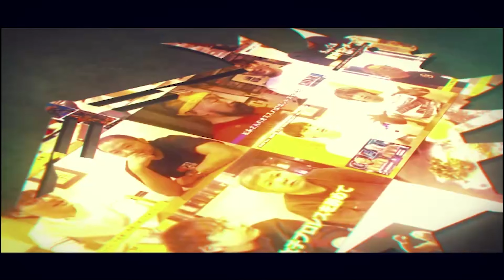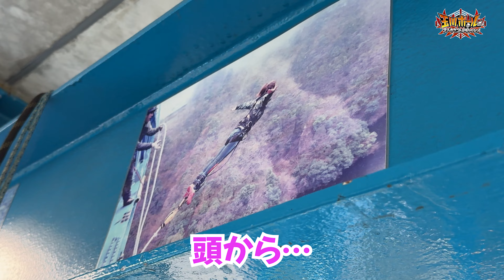高さ100mからバンジージャンプでダイビングボディプレスしてみた【梅咲遥の絶対センターはNGなし！】【ワールド女子プロレス•DIANA】【玉川ボールのスリーカウントは叩かせない！】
高さ100mのバンジージャンプでダイビングボディプレスしてみた

プロレスファンのためのSNS
「STOMPING(ストンピン)」

ワールド女子プロレス・ディアナ公式オンラインショップ

ワールド女子プロレス・ディアナ公式 サブスクEverydiana
月額990円で過去試合が見放題！！
※配信サービスが開始された2021年12月31日の大会以降が対象となります。

ワールド女子プロレス・ディアナ公式DIANA LIVE

【女子プロレス】体が真っ二つになりそうなアルゼンチンバックブリーカー【尾崎妹加】【梅咲遥】【ワールド女子プロレス・DIANA】【玉川ボール】

【女子プロレスvs合気道】悶絶！合気道五段の師範と異種格闘技戦！？ワシは投げられんぞ！

[Đấu vật nữ vs Aikido] Đau đớn quá! Trận chiến võ thuật tổng hợp với huấn luyện viên Aikido cấp 5! ? Bạn không thể ném đại bàng! [AIKIDO]

[Đấu vật nữ vs Aikido] Đau đớn quá! Trận chiến võ thuật tổng hợp với huấn luyện viên Aikido cấp 5! ? Bạn không thể ném đại bàng! [AIKIDO] [Nội dung trong đầu Risa Sera là bình thường! ] [Nổi bật] [Đừng để bóng Tamagawa đánh vào số ba! ]

“中学生レスラー”美蘭がプロミネンス2周年記念パーティーに見参！相棒の世羅りさに会いに来た！

中学生から62歳までの女子プロレスドリームオールスターメンバーが集結！ディアナ4.29後楽園ホール大会2024

4月23日(火)
プロミネンス 第23戦 〜プロミネンス旗揚げ2周年記念大会〜

SMS第7弾 〜1991〜PTCエクストリームマッチ

SMS第6弾 遺恨凄惨part2 ハードコアマッチ 〜カラミネンス決戦〜

【世羅りさ、全米デスマッチ初勝利なるか！？】

【超衝撃！超感動！現世最大！日米デスマッチキング対決！】

GCW NGI8 1回戦 3wayマッチ

Risa Sera vs Masha Slamovich vs  Emersyn Jayne

2024お正月SP！中学2年生レスラーが瓦割りに挑戦！結果は衝撃の◯◯枚！

【中学生レスラーが世羅りさとシングルで真っ向勝負！】美蘭 vs 世羅りさ【ワールド女子プロレス・ディアナ】

世羅りさとして初のアメリカ遠征！Kitsune Woman’s Wrestling でビリー・スタークスと一騎討ち！

SMS第1弾 凶器持ち込み＋有刺鉄線ボード 遺恨凄惨(？)デスマッチ

SMS第2弾 邂逅ハードコアマッチ

スペシャルハードコアマッチ

『SUMMER MANIA PUZZLE 』
2023年7月22日(土)
帕舒路運動整合道場

5月21日(日) 東京・新木場1stRING
プロミネンス外伝〜藤田あかね10周年記念興行・橙魂燃勝〜

〜プロミネンス第13戦〜

2023年4月24日